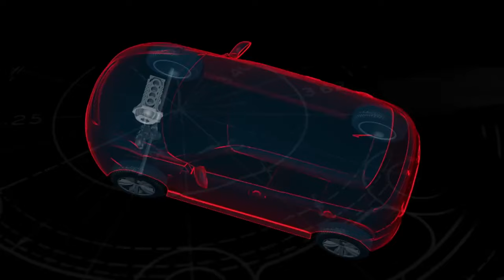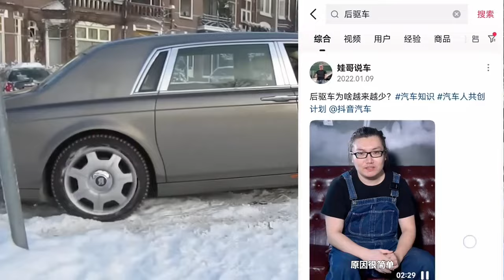前驅后驅 前驅車和后驅車有什么區別，普通人更建議買那種？汽車知識